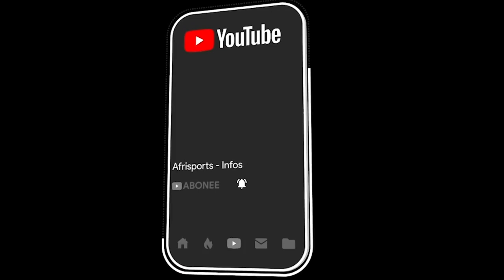La pique du FC Barcelone qui ne plaira pas à CR7, la Juventus répond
Les tant attendues retrouvailles entre Lionel Messi et Cristiano Ronaldo n’ont pas eu lieu à l’occasion du choc opposant le FC Barcelone à la Juventus. La faute bien entendu, au test positif du buteur de la Vieille Dame depuis le dernier rassemblement de la sélection portugaise.